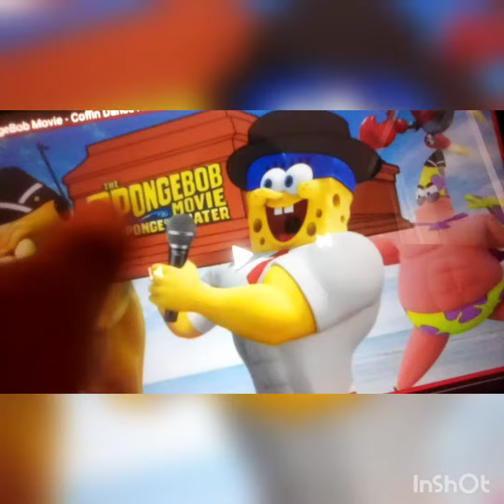I edited the sponge bob movie cause I'm bored